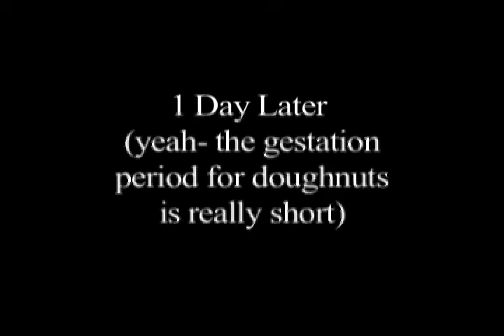Jelly Springer- Jerry Springer Parody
Music Video for the Vinyl Strangers' "Misery" about a doughnut and a taquito  (improved version)